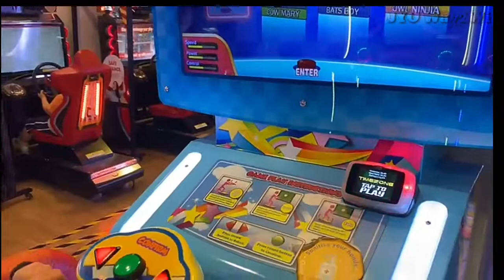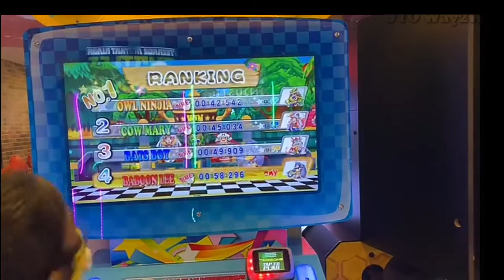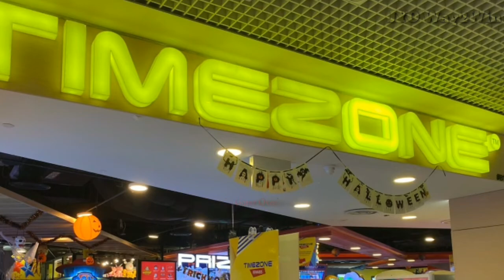Game Show | Time Zone game Show - 02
Welcome to JYO Way2Win